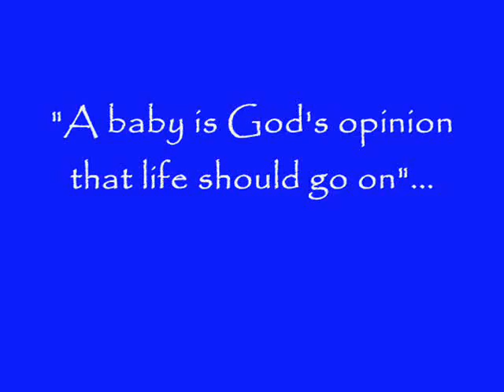Ryxel Christening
oinky